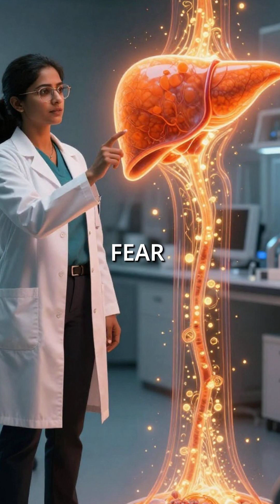5 Insane Things Your Body Does During Extreme Fear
What really happens inside your body when fear takes over? 😱 From adrenaline surges to time slowing down, these 5 insane fear responses prove your body is built for survival. You won’t believe